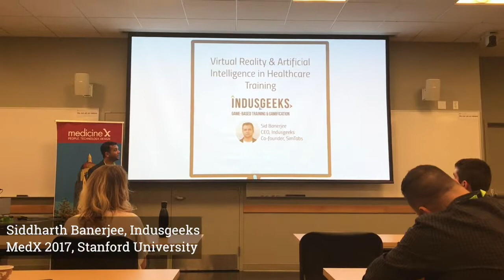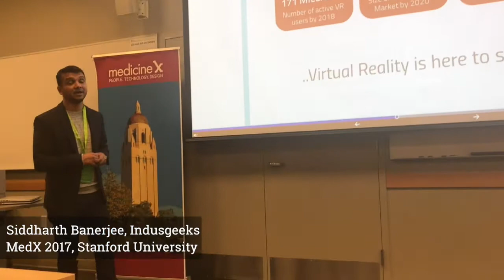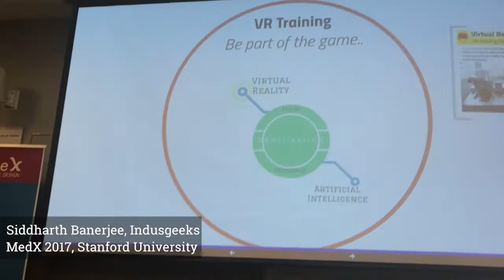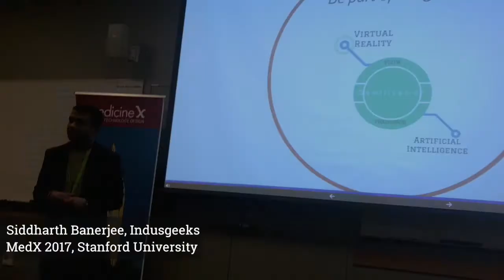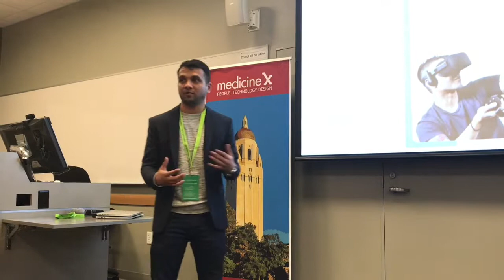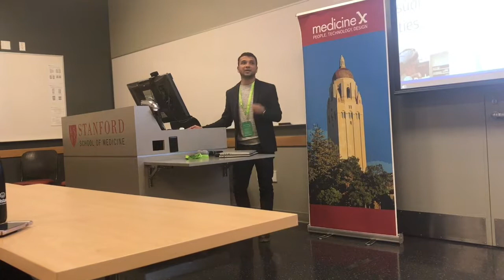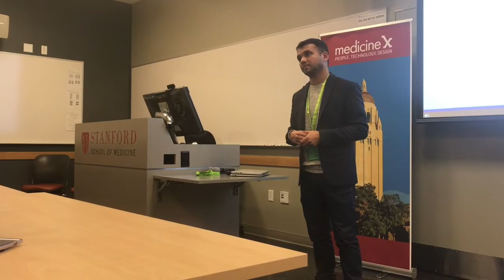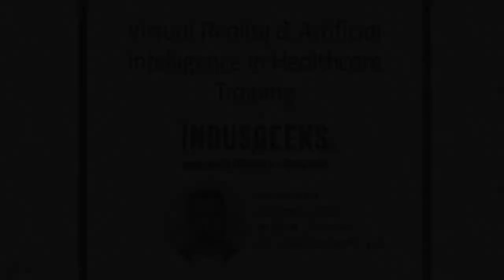Indusgeeks - Sid Banerjee speaks at Stanford University, Medicine X, 2017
Sid Banerjee, founder and CEO of Indusgeeks, speaks at Medicine X, 2017 held by Stanford University.

Sid shares his expertise in upcoming trends in training technology and the future of Virtual Reality and Artificial Intelligence in Healthcare training.

The event, held at Stanford University, was part of a conference that aims to examine the future of medical education. They challenge the idea that medical education is domain exclusive to health care practitioners and encourage interdisciplinary co-creation in technology, design and education.